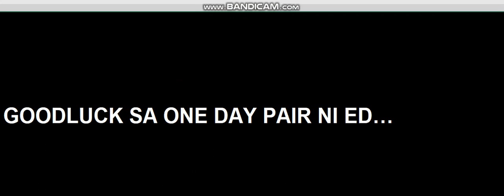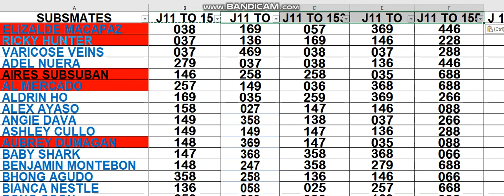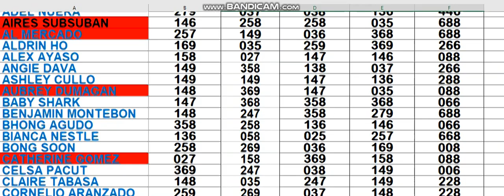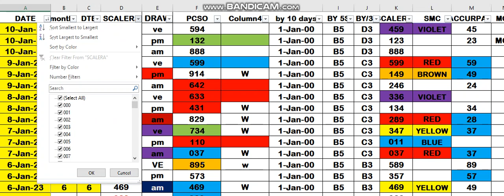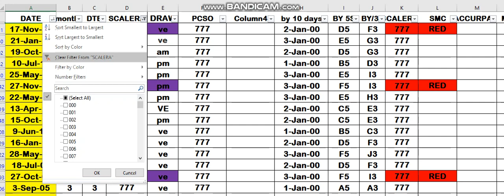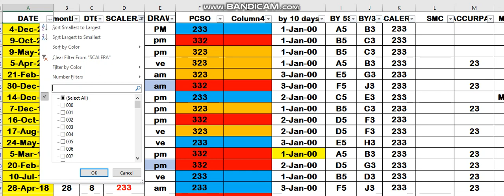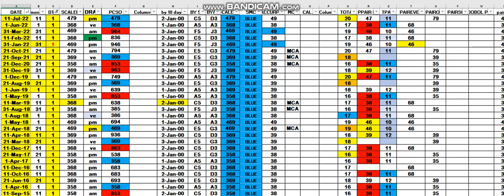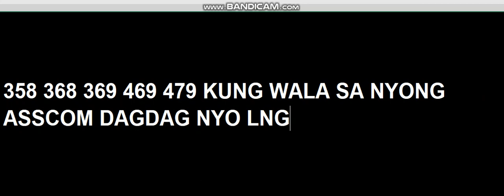JAN 11 2023,PLS PLAY YOUR ASSCOM AND TOP 5 ..GOOD LUCK